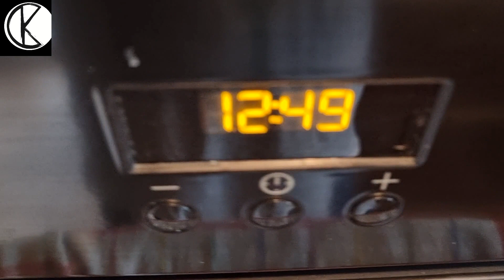Sajtos rúd cheddar sajttal recept, bemutató videóval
Recept:
700g tönkölyliszt
250g margarin/vaj
2 tojás sárgája
30g friss élesztő vagy egy tasak száraz élesztő
pici tej és cukor az élesztő felfuttatásához
kis doboz tejföl
250g sajt
tetejére, 1 tojás és 250g sajt